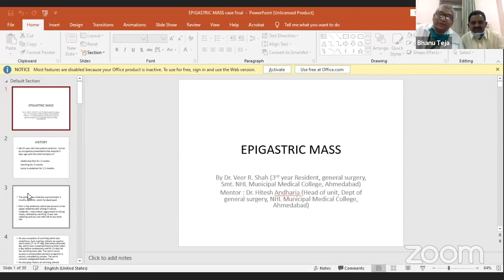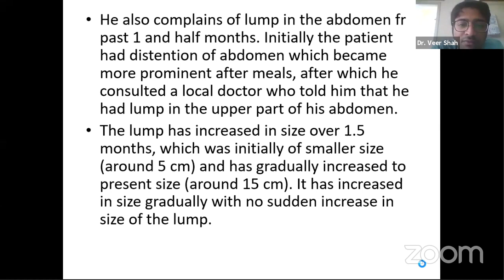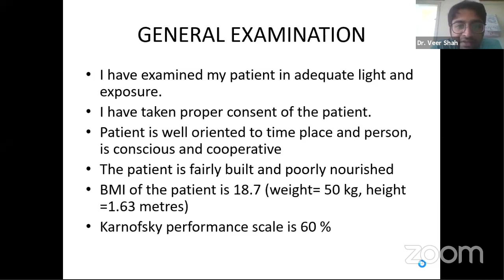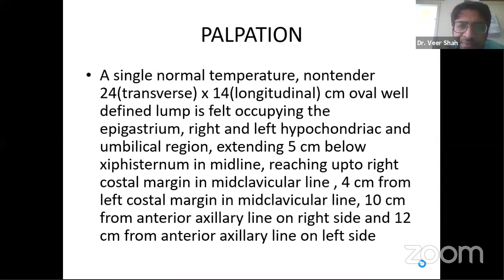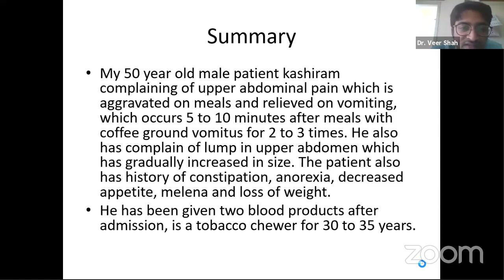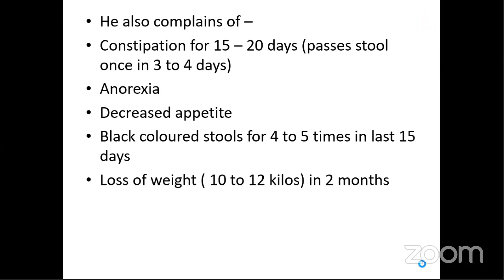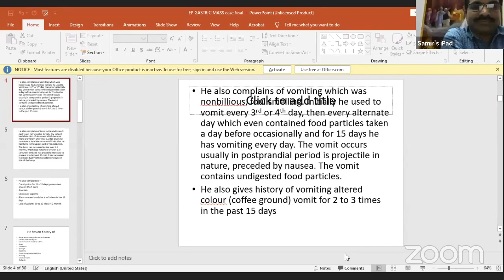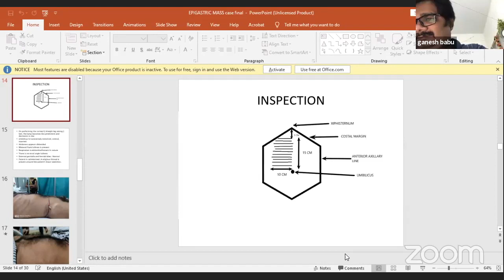Mass abdomen (epigastric mass) -case presentation